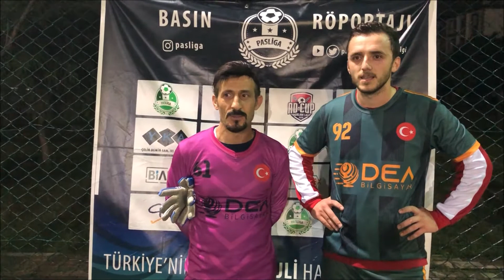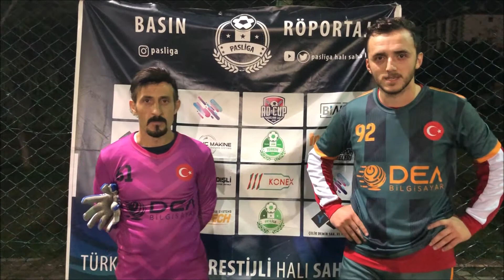ATMOSFER REKLAM - BURSALONA (MAÇ SONU RÖPORTAJI)